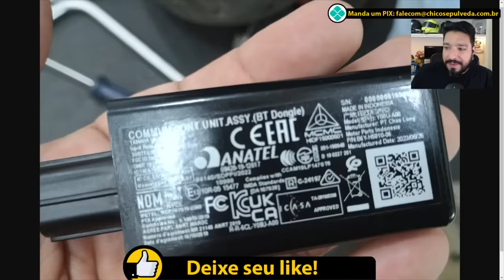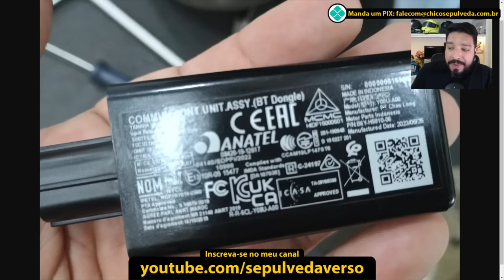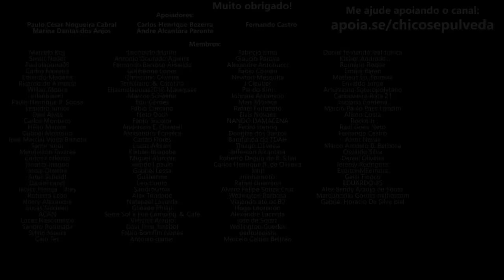A falta de peças é GERAL [Honda e Yamaha também]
🔹Faça uma doação em Bitcoin ou Ethereum:
BTC: bc1ql5esj3ctne5gv9mqg54j4gsns280fpu3jfxqjm
ETH: 0x16be8dc1D7f74c1CB2AA2e02089EA5f5fd168bc3